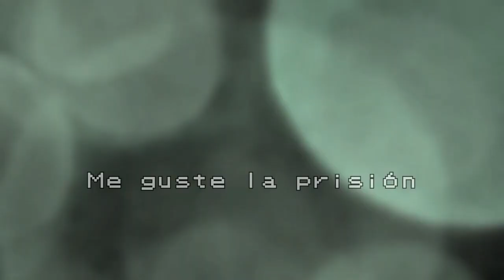Radio Funa - Ending 2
El mejor matinal nocturno de Vtubers ya tiene un ending digno para su segunda temporada.

 - (Hágale click al mono)

LETRA / LYRICS:

En la mañana despierto yo,
entro la pc con café sin mucha emoción
Entro a Twitter, mientras el porno aparece un montón, como:

Me dirijo a ver que hay en twitch esta vez,
parece que empiezan recién
ya hallé una mina que me culearé
y toda mi plata voy a darle.

Esa Vtuber, voy a simpear,
Esa Vtuber, me va a hablar,
Esa Vtuber, será mía verán,
Lo verán.
Ya mi familia me está molestando con lo de mis cuentas pagar.
Ya no me alcanza ni para once tomar,
y ya mis kilos empecé
a bajar.

Pero no me importa más, gracias a eso, esa mina mi nombre va a pronunciar.
Aunque tuviese 20 o 15, me da igual, ya no tengo amigos que me juzgaran

¿Como que era menor?
¿Por qué baneado estoy?
¿La funa ya me llego?

Será mejor, que me guste la prisión.

Cantado por KypiMusic, sigan a esta maravillosa VTuber que tiene su alma dedicada a la música Y A JUGAR LOL AJSKAJAK

Música: Rhythm Doctor OST - wish i could care less (ft. Yeo)